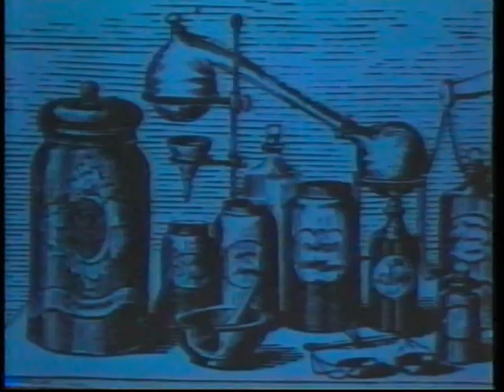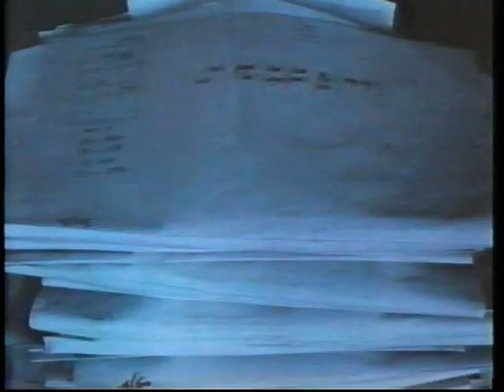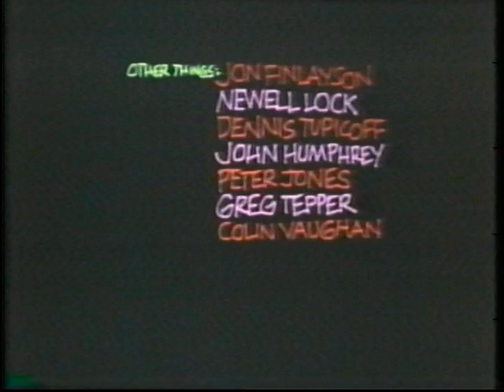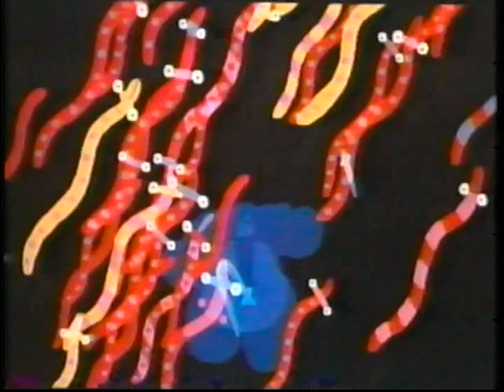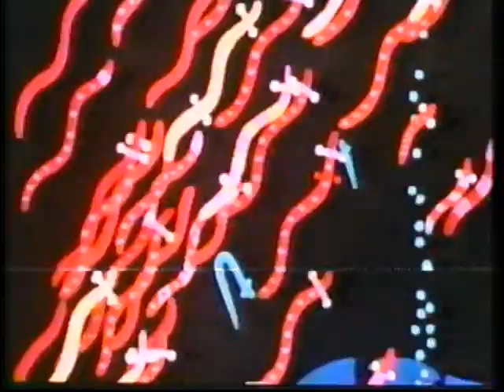[FULL VHS TAPE] Grendel Grendel Grendel 1984 Family Home Entertainment